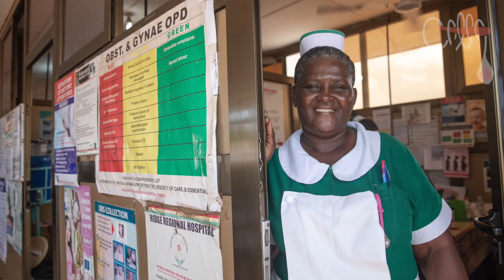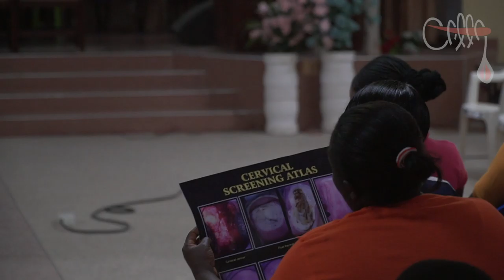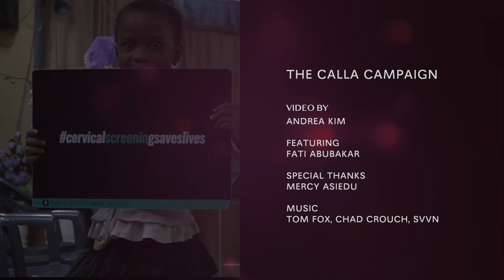Visualizing Health with Photographer Fati Abubakar | CALLA STORIES | Episode 3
In this episode, Fati Abubakar (@fatiabubakar_) speaks to how social behaviors are influenced by the visual culture we are immersed in. For Abubakar, the camera is tool for uncovering truths about society by amplifying voices of stories often untold. In her photo series, “Nurses, Activists, and Innovators,” Abubakar highlights the incredible work of leaders in Accra, Ghana to prevent cervical cancer, capturing the beauty in working together towards a common goal of improving women’s health.

This video was made possible with the support of the Health Humanities Lab at Duke University.

Look out for Episode 4, releasing on August 17, 2019

THE CALLA CAMPAIGN

The Calla Campaign is an initiative to bridge inequities in reproductive healthcare through technology, storytelling, and art. A collaboration between the Center for Global Women's Health Technologies, the Center for Documentary Studies, and the Health Humanities Lab at Duke University, the Calla Campaign aims to shift dialogue about health through destigmatizing the cervix and reproductive anatomy.